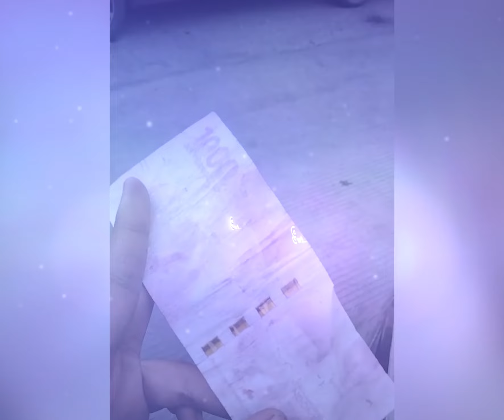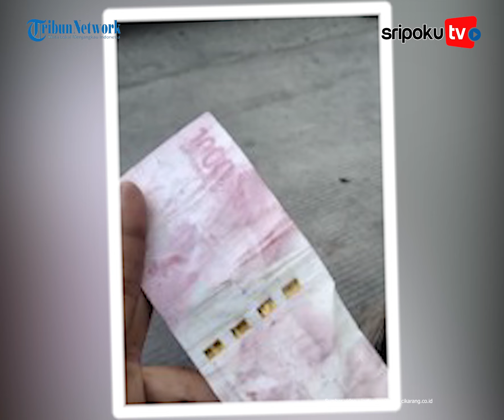Duit Dicuci Luntur, Pedagang Mie Ayam Dibayar Uang Palsu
Kejadian itu disebut-sebut terjadi di Cikarang Barat, Kabupaten Bekasi.

Dalam video yang beredar seperti dilihat Kamis (29/9/2022), tampak tangan seseorang yang memegang selembar 'uang' nominal Rp 100 ribu. Warna duit tersebut terlihat memudar.

Dinarasikan, pedagang mi ayam bernama Mamit (50) menerima uang tersebut dari pembeli. Pembeli disebut membeli mi ayam satu porsi.

Lihat informasi terkini bersama kami, di:

Palembang.tribunnews.com